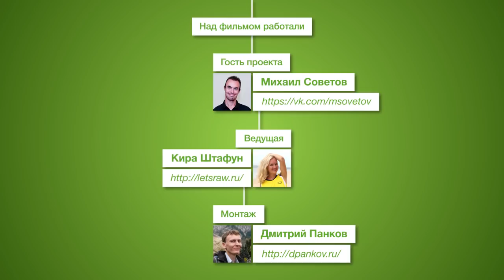Михаил Советов. Правда о сыроедении|Let's Raw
В этом видео-интервью врач-сыроед Михаил Советов подробно отвечает на вопросы о сыроедении.

Проект о здоровом питании, сыроедении и фруторианстве